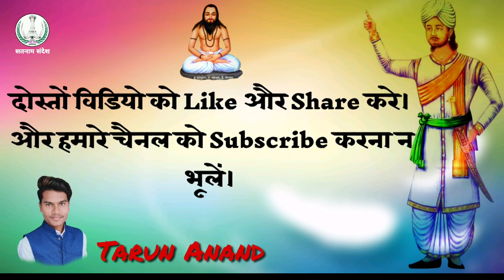Lockdown me Sune Satnam Bhajan || सुमधुर संगीतमय सतनाम भजन || Pt. Mandas Anand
इसी प्रकार के समाजिक एवं सतसंग कार्यक्रम, सुमधुर पंथी भजन विडियो का आनंद लेते रहने के लिए हमारे साथ बने रहिये और हमारे YouTube चैनल को Subscribe करना न भुलें | धन्यवाद   🙏🏻🙏🏻🙏🏻

सतनाम भजन एवं सतसंग कार्यक्रम -
सतनाम विजय अथर्वल ग्रंथ एवं सतसंग कार्यक्रम

सतसंग सम्राट - महंत पं. मानदास आनंद जी

जय सतनाम🙏🏻🙏🏻  जय सतनाम🙏🏻🙏🏻